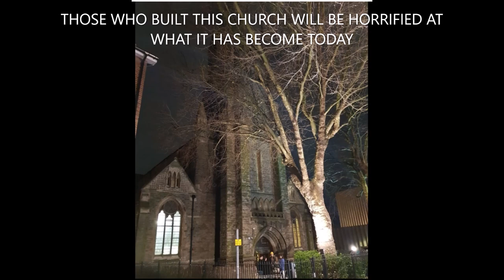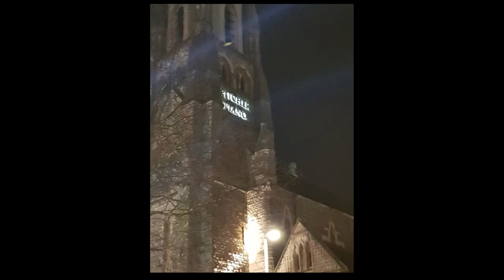CHURCH CONVERTED INTO A PUB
WITH DWINDLING MEMBERSHIPS AND  HUGE RUNNING COSTS CHURCHES IN THE UK ARE STRUGGLING TO RENEW LEASES AND MAINTAIN THEIR BUILDINGS.